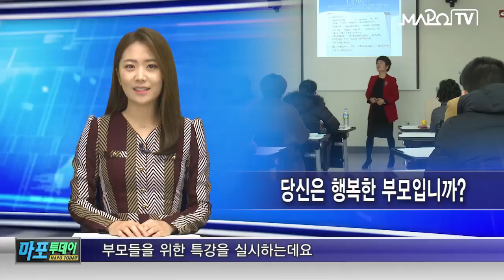마포 마포TV 2월 21일 뉴스 마포중앙도서관, 자녀교육 특강